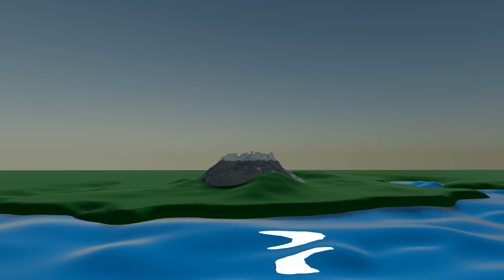Seven's Crazy Climb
In this short Blender animation, We see a number 7 climbing to the top of a mountain and seeing a breathtaking view.